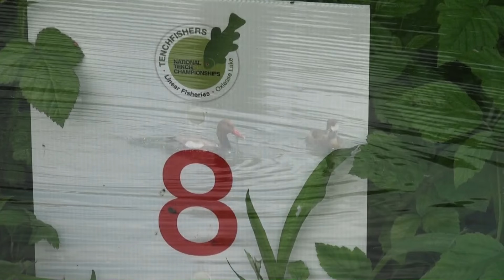CARP THAT JOINED THE PARTY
During the recent National Tench Fishing Championships on Oxlease I switched baits to a hair rigged piece of double corn and on a size 14 hook slipped on three red maggots to try and tempt a tench. Shortly after the alarm screamed off and I was into a good fish, with my first thought being was this feels like a very good tench.
For the full video of the event please click on this link to see who Won the 2024 National Tench Championships